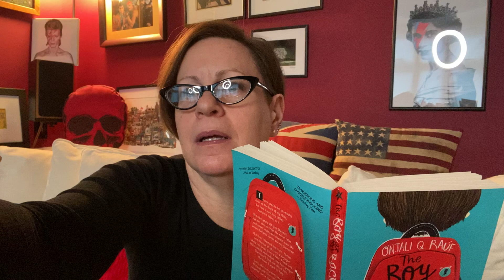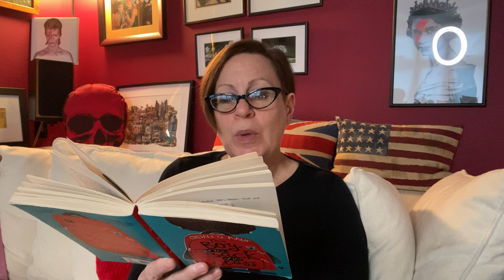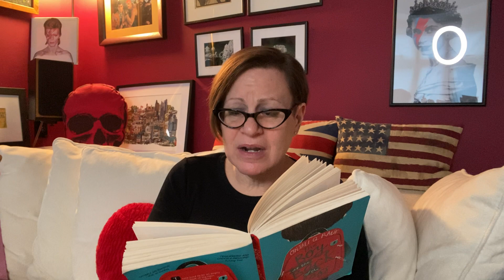The Boy at the Back of the Class ch14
The Boy at the Back of the Class by Onjali Q Rauf